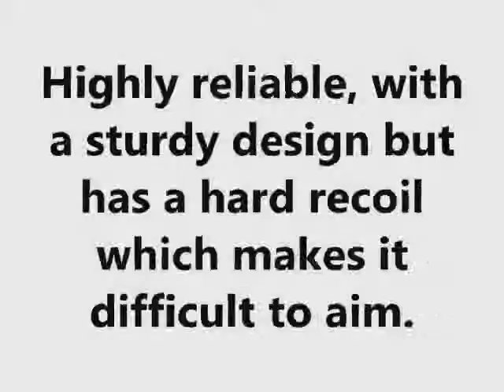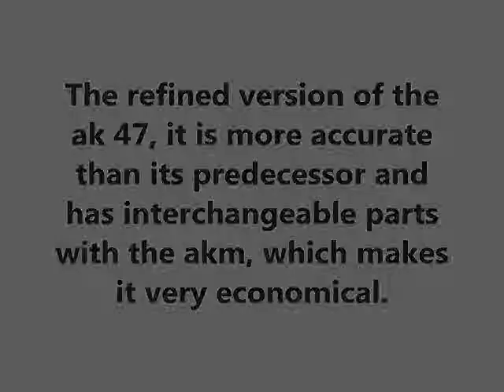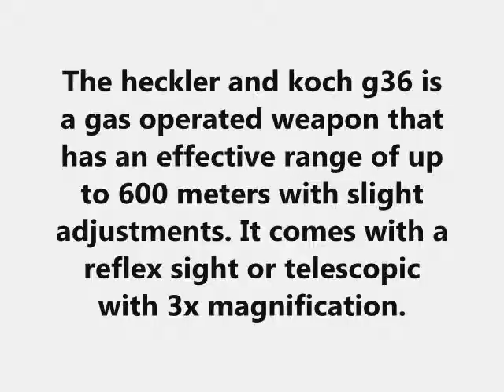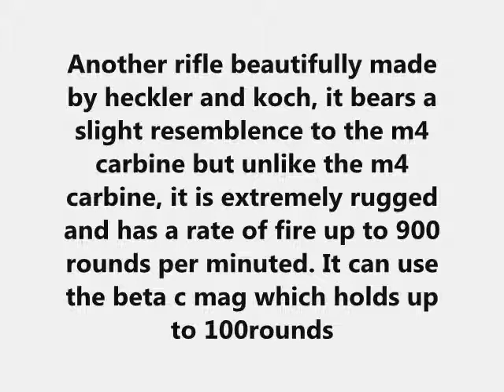The world's 10 best assault rifles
DONT SAY I DID IT WRONG. THIS IS MY OPINION ALRIGHT? I DID NOT GET THIS FROM A GAME. ok i know there are mistakes in the video, im sorry but movie maker doesnt come with spell check :( or that weird green underline thing